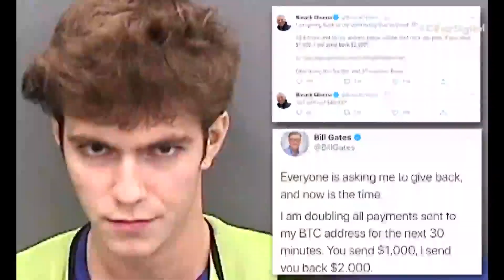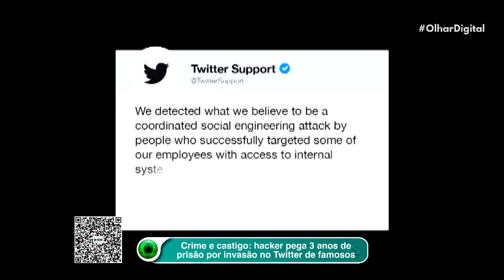'Samurai Shodown' está disponível para Xbox Series X/S com update grátis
A SNK Corporation anunciou que 'Samurai Shodown' chegou aos consoles Xbox Series X/S. Em parceria com a Koch Media, o jogo foi lançado em uma edição física especial e também está disponível em formato digital. E quem já tem o título no Xbox One vai receber a atualização para as novas versões de graça.